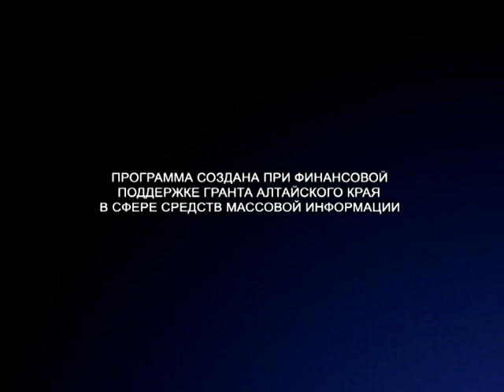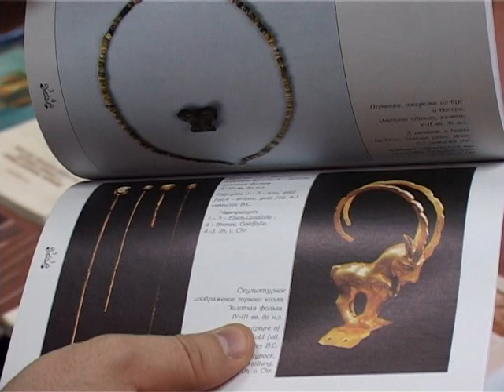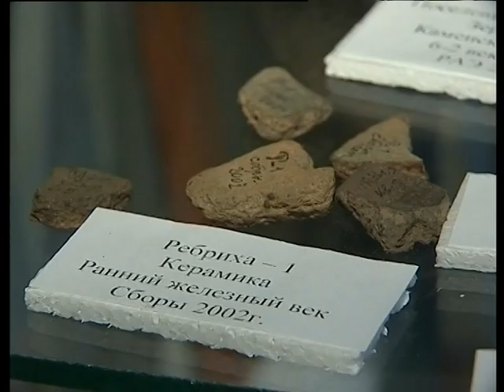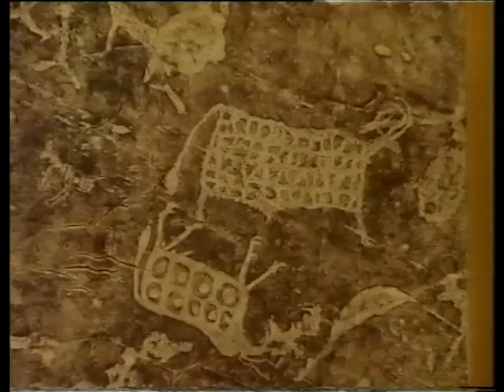СПЕЦРЕП про археологов Клишин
Специальный репортаж Дмитрия Клишина про алтайских археологов.